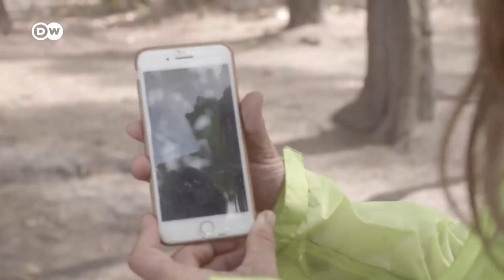Un guía de muerte